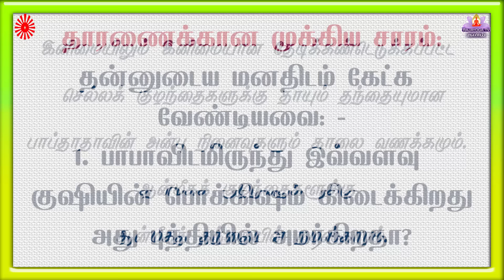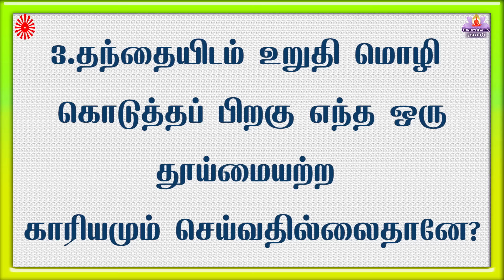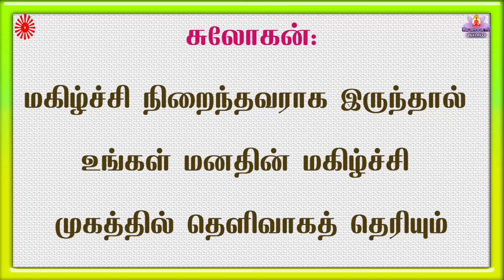24.10.24 காலை முரளி Tamil Murli